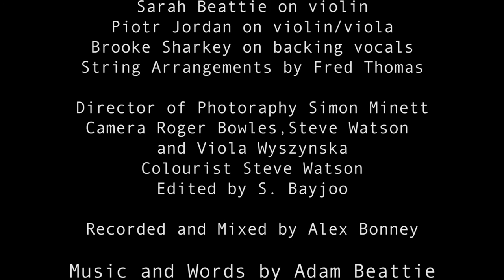Adam Beattie - 'The Road Not Taken' Album Launch Montage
Excerpts from Adam Beattie's sold out album launch at Hoxton Hall in 2016.

Featuring songs from the album 'The Road Not Taken'; 'The Man I've Become', 'Catch The Biggest Fish And Let It Go', 'I'm On Your Side', 'You Only Kill The One You Love' and 'The Man Who Loves Too Much'.

All words and music by Adam Beattie.

Filmed at Hoxton Hall in London on Wednesday 11th May 2016. Adam Beattie and the Consultants played their new album 'The Road Not Taken' in it's entirety.

Recorded and Mixed by Alex Bonney

Filmed by Simon Minett, Roger Bowles, Steve Watson, S. Bayjoo and Viola Wyszynska

featuring:
Will Butterworth on piano
Marcus Penrose on double bass
Marco Quarantotto on drums
Fred Thomas on double bass/banjo
Sarah Beattie on violin
Piotr Jordan on violin/viola
Brooke Sharkey on backing vocals
String Arrangements by Fred Thomas